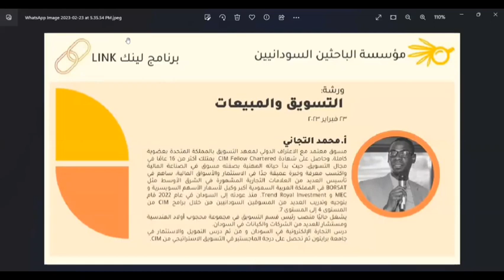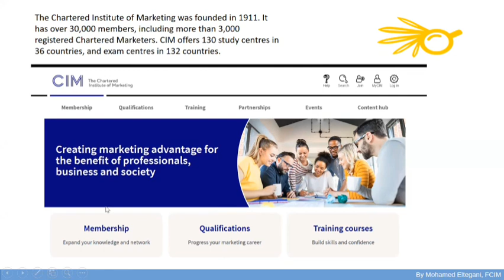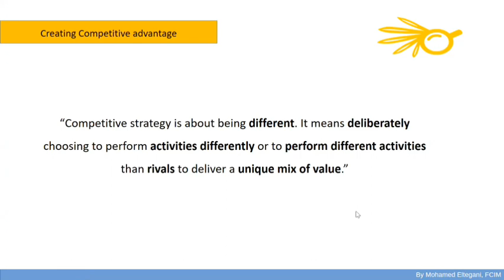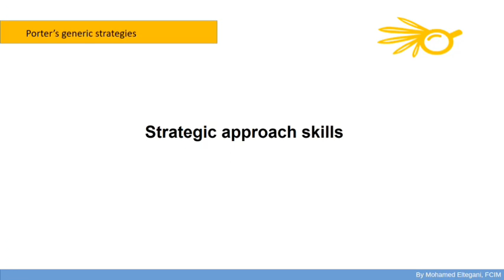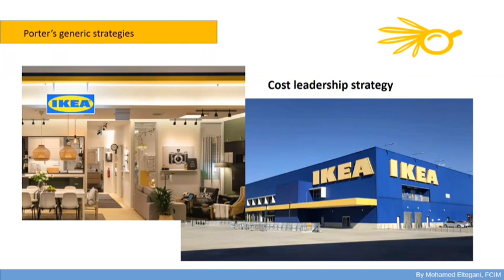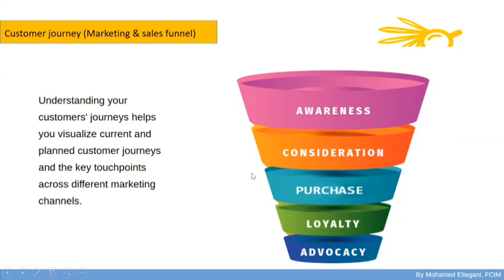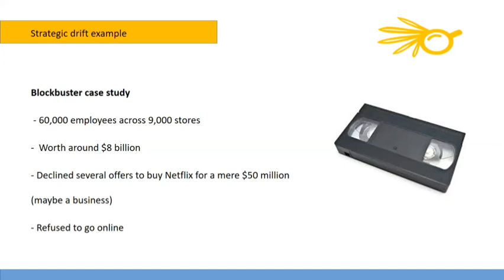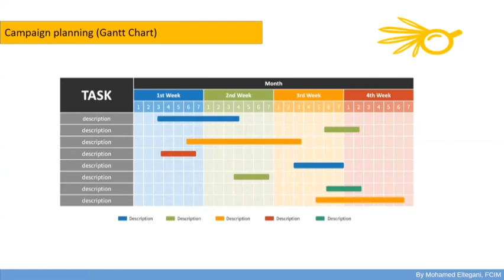LINK Day 6 التسويق والمبيعات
يسعى  برنامج
 LINK